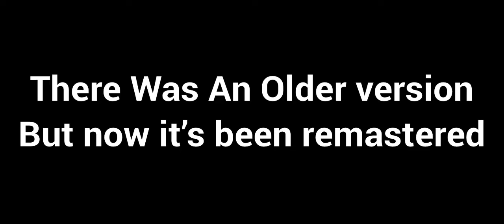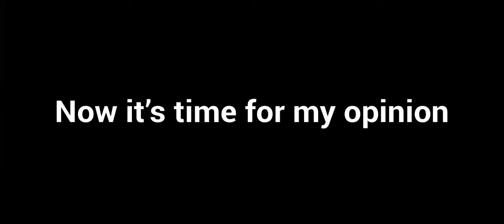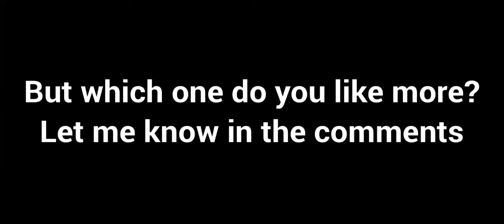Fnf Sonic.EXE Old Lord X VS New Lord X Song Comparison